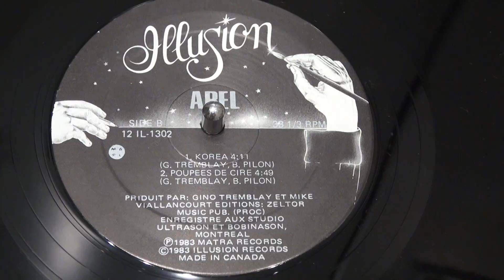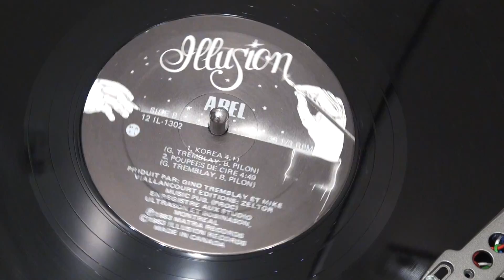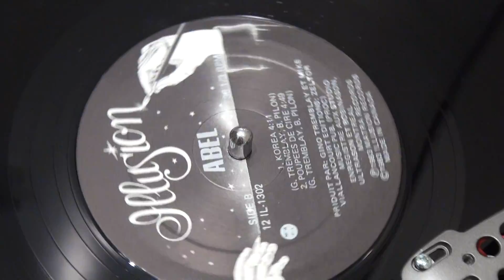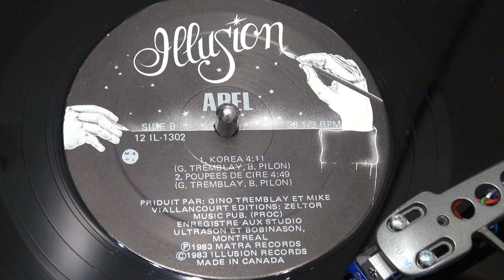ABEL - Poupées de cire - 1983 - ILLUSION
Ce groupe n'a produit que trois 45 tours, et un mini-album 12". Voici une des bonnes pièces de ce dernier, acquis récemment. Ainsi on peut maintenant voir la photo de ce duo talentueux.
ILLUSION - 12 IL-1302